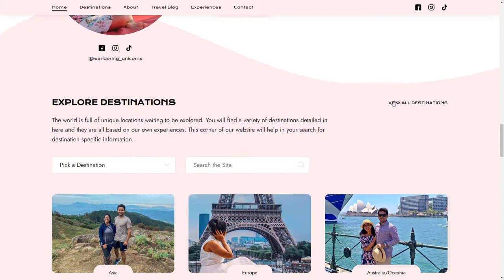Wandering Unicorns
Wandering Unicorns By Artrivo From Sri Lanka
A travel platform featuring luxury travel experiences in Sri Lanka and travel guides & information on beautiful destinations from around the world!